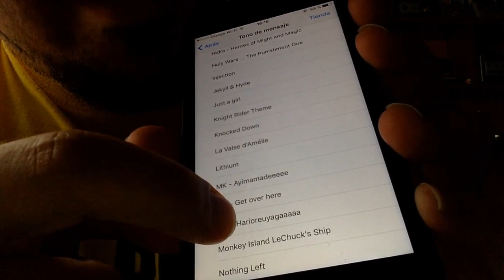Let's Play Fighting Games | Miércoles Retro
Volvemos con los Miércoles Retro acompañados de Maxi y de Jandry, nuestro compañero de Cassette Compacto, y nos echamos unos vicios a varios juegos de lucha como el "Street Fighter II Turbo" y el "Killer Instinct" de Super Nintendo y al "Mortal Kombat II" de Mega Drive :)

¡Camisetas frikis!

¡Juegos baratos!